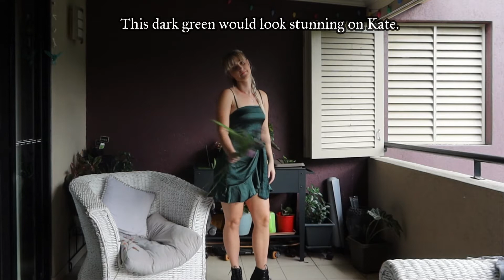BRIDGERTON Get The Look | What the ladies of Bridgerton would wear today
Welcome back to Shaye's Cottage for a bit of a different video. Today I wanted to channel my absolute love for Bridgerton, Season 1 & 2, and create a little get the look on what I think the ladies of Bridgerton would wear in 2022.

SONG: Carol of the bells
Autor: Mikola Leontóvich
PERFORMER: Mike Block
GENRE: Classical
TYPE: Instrumental - No voice